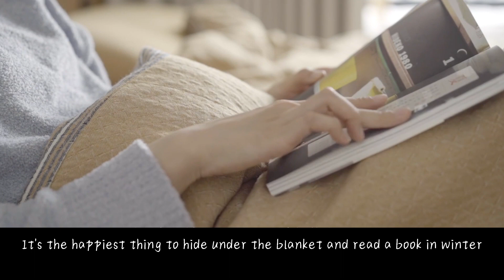Healing Vlog | Things you want to do in winter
Let's make life hot in the cold winter~. As always, happy family. I love reading all your nice comments and giving them a heart. ↓ Link is here 🙂 💕 Join the love 💕

#2✨: Manual multifunctional 304 stainless steel potato masher for home use Kitchen gadgets